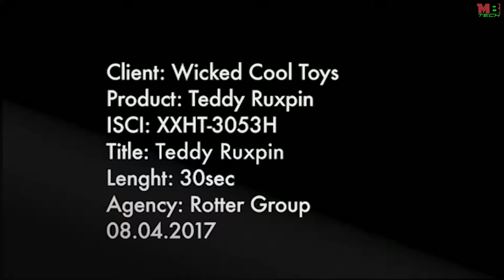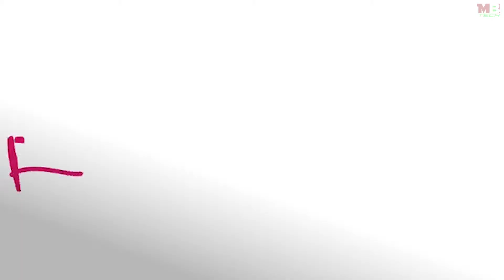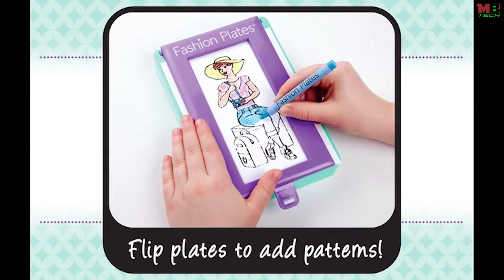Top 10 Cool Toys You Can Buy Now on Amazon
Top 10 Cool and Amazing TOYS on Amazon ever. Here are the Top 10 Cool and Awesome Toys which on can buy for your kids on Amazon Now.

01- Hatchimals Glittering Garden ($54.88)
02- Learning Resources Gears ($23.98)
03- Teddy Ruxpin ($94.00)
04- SKIP BO Card Game ($12)
05- Project Mc2 A.D.I.S.N. Journal (16.90)
06- Play-Doh Town ($11.49)
07- Roominate Chateau ($63.95)
08- FoxPrint Princess Castle ($21.99)
09- Fashion Plates Travel Kit ($5)
10- Baby Banana Infant Training Toothbrush and Teether ($8.49)